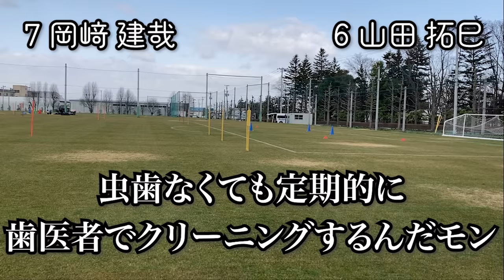Pay Light × モンテディオ山形 2023年良い歯の日スペシャルムービー「モンテ歯磨き音頭」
Pay Light × モンテディオ山形のスペシャルコラボ動画
「モンテ歯磨き音頭」
作詞•歌：ペイライトマン
作曲：BIG SEA